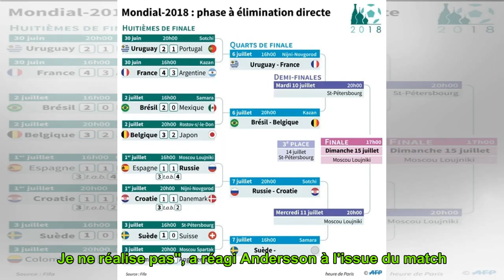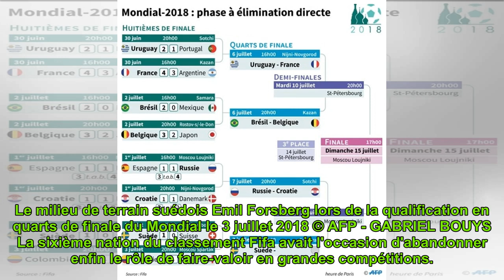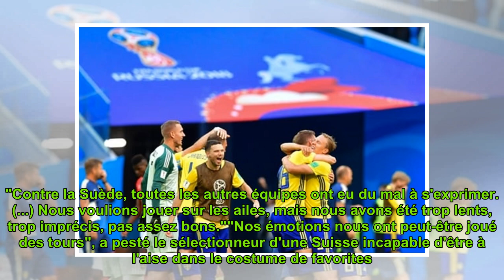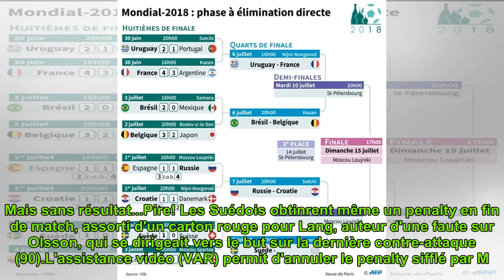La Suède élimine la Suisse sans inspiration